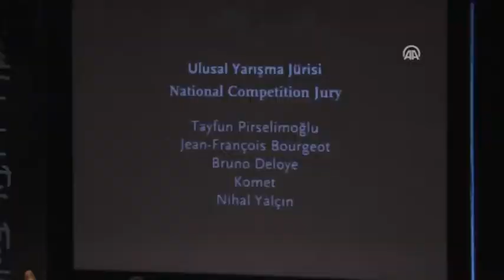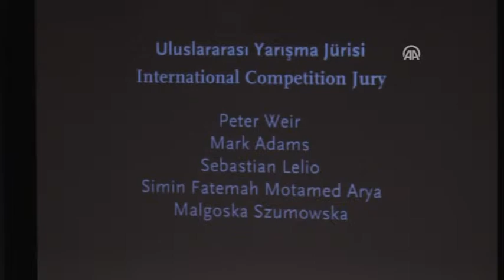Anadolu Agency - "Sen Aydınlatırsın Geceyi" the best movie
"Sen Aydınlatırsın Geceyi" of Onur Ünlü gets the best movie prize at 32th İstanbul Film Festival National Contest